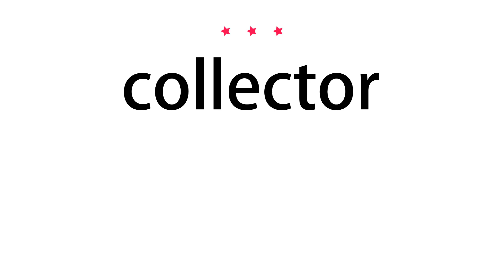How to pronounce collector - Vocab Today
The pronunciation of the word collector in Amercian accent is demonstrated in this video. If the word is from another language, such as brand name, it will be pronounced in its original language. Based on the word frequency, this is of 3 stars difficulty.